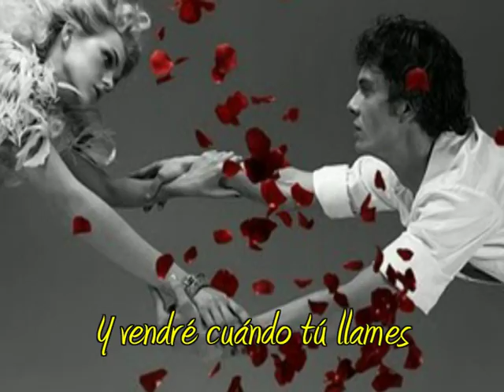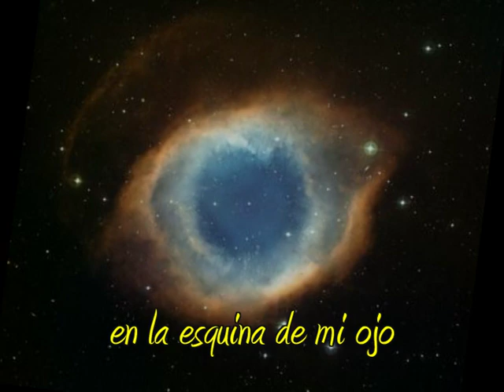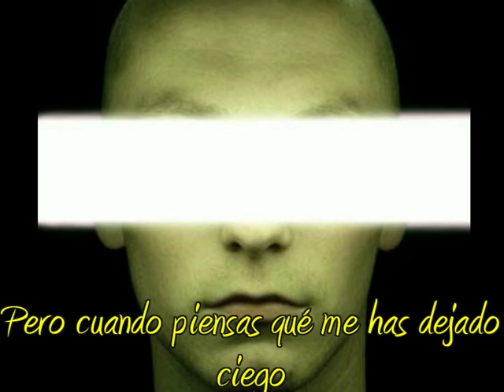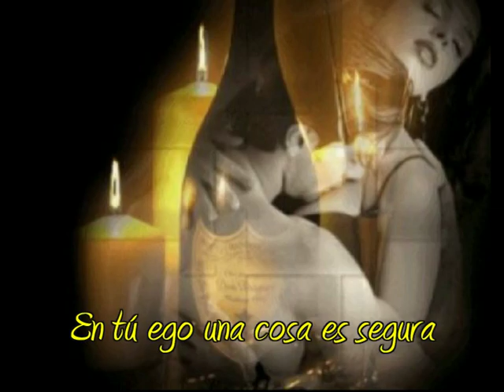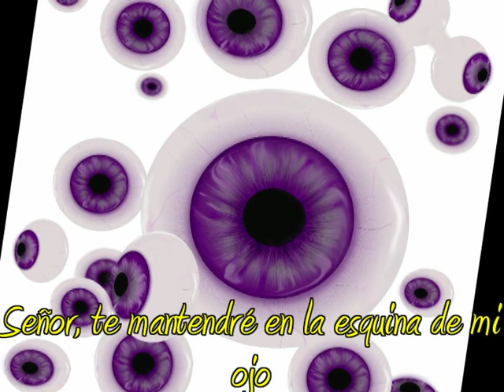Audioslave - Numero 1 zero( sub español).mpg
Este es un video d Audioslave con diapositivas, espero les guste!